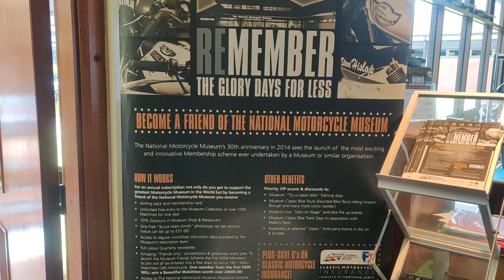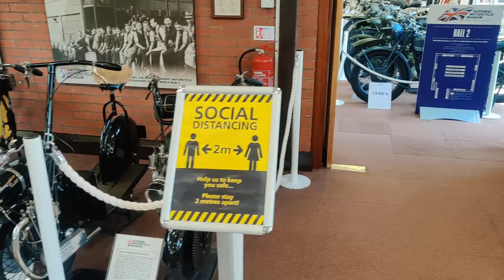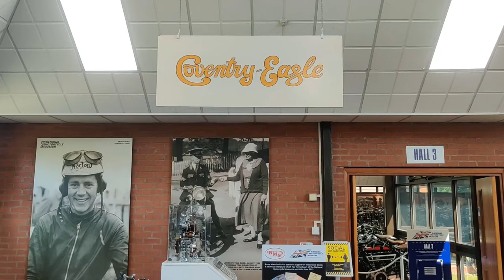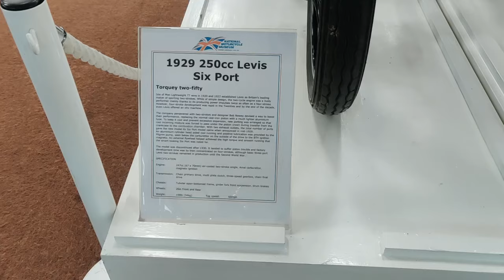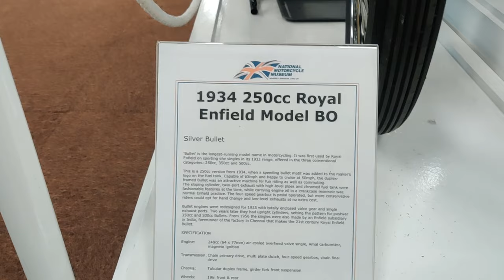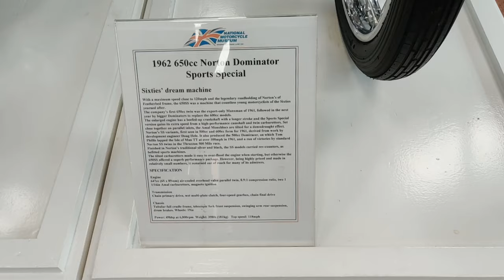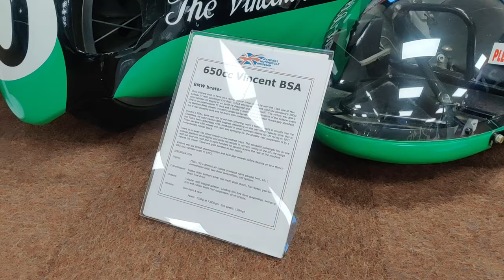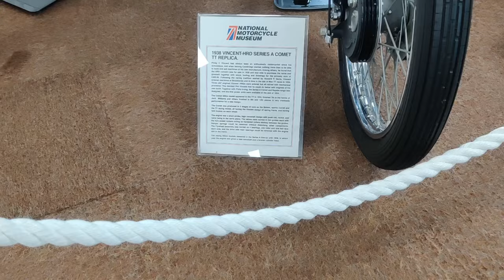National Motorcycle Museum Birmingham tour ( England )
National Motorcycle Museum Birmingham tour
The National Motorcycle Museum occupies an 8-acre site in Bickenhill, Solihull, England and holds the world's largest collection of British motorcycles. In addition to over 850 motorcycles, which cover a century of motorcycle manufacture, the museum has conference facilities.

This video was shot using One plus 8 mobile phone and Smooth Q4 Gimbal

GEAR USED
○ My Camera
○ Mobile Gimbal
○ Boom Microphone
○ Tripod gorilla

To buy YI lite 4K action cam login